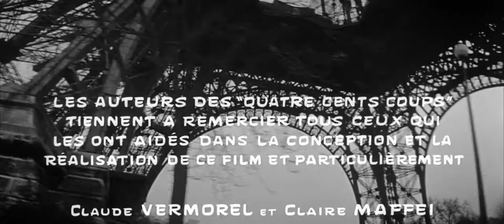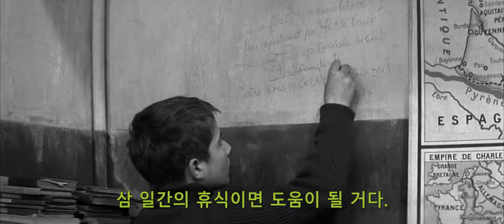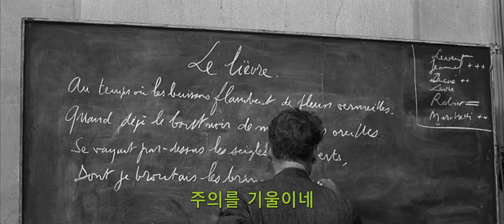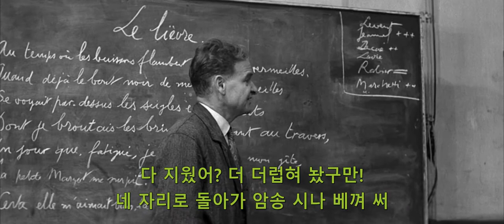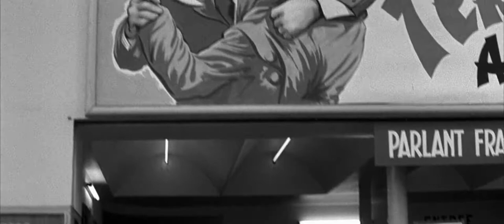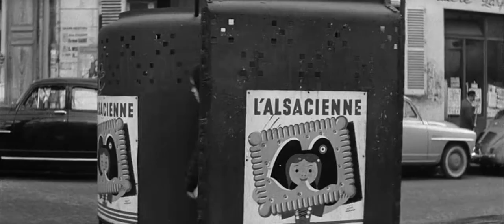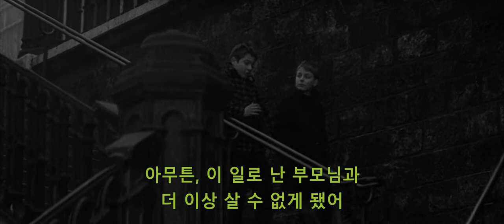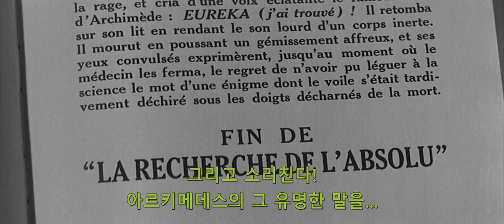400번의 구타(1959)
400번의 구타
1959년 작
프랑수와 트뤼포 감독
장피에르 리오 주연

열 네 살 소년, 무관심과 위선으로 가득 찬 세상에서 자유를 찾아나서다!열네 살 소년 앙트완은 마음 둘 곳이 없다. 엄마와 새아버지는 앙트완에게 무관심하고, 딱히 말썽을 피우려 한 것도 아닌데 학교에선 선생님에게 문제 학생으로 찍혀버렸다. 유일한 위안은 가장 친한 친구 르네와 함께 학교를 빼먹고 영화관에 가거나 거리를 돌아다니는 것. 숙제를 빼먹고, 무단 결석을 하는 등 갑갑한 현실을 벗어나고자 사소한 일탈을 일삼던 앙트완은 급기야 쪽지를 남긴 채 가출하고 가벼운 범죄를 저지르지만 냉혹한 어른들의 세상에서 그가 원하는 자유는 점점 멀어지기만 하는데…